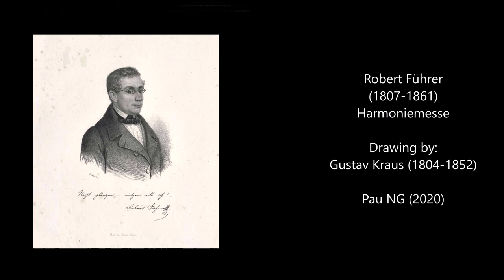Robert Führer (1807-1861) - Harmoniemesse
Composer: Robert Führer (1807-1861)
Work: Harmoniemesse
Performers: Kirchenchor Lаjen; Kirchenchor St.Peter; Mannerchor Lаjen; Frаuensing Lаjen; Mаgdаlena Lаng (sopran); Bläsergruppe der Musikapelle Lаjen; Christiаn Unterhοfer (leitung)

Painting: Gustav Kraus (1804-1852) - Feierliche Fronleichnams Prozession in der Ludwigstraße zu München den 6. June 1839

Robert (Jan Nepomuk) Führer
(Prague, 2 June 1807 - Vienna, 28 November 1861)

Czech composer and organist. While still a chorister at Prague Cathedral he was taught by Vitásek (1817-24). From 1823 he was assistant organist at the cathedral and in 1826 became second organist; after Vitásek’s death in 1839 he succeeded him, giving up his organ post at the Strahov Monastery, which he had held since 1829. In 1830 he became one of the first teachers at the Prague Organ School, but his irregular life caused his dismissal in 1845. He then settled in Salzburg as an organist and theatre conductor (1846-9) and lived briefly in Munich (1849), Braunau am Inn (1851), Gmunden (1853-5) and other German and Austrian towns. He also toured Austria and Hungary with the violinist Gärtner and competed with Bruckner at the Mozart celebrations in Salzburg in 1856. He stayed longer in Aspach and Ried, where he wrote many compositions. After his imprisonment in Ried and Garsten (1859-60) he went to Vienna, where he lived for the rest of his life in penury. Führer was a prolific composer and wrote over 400 works, mostly sacred. The finest include his Mass in A (1843), the Requiem in G (1846) and the oratorio Christus im Leiden und im Tode. He also wrote many secular cantatas, songs and organ works. The extensive publication of his works (in Prague, Munich, Augsburg, Vienna and Innsbruck) and the appealing early Romantic lyricism of his style account for his wide popularity during his life; his works can still be heard in Bohemian and Austrian churches. His writings include three books all published in Prague in 1847: Der Rhythmus, Die Tonleitern der Griechen, and Praktický návod, jak psáti skladby pro varhany [Practical instructions on how to write pieces for the organ].